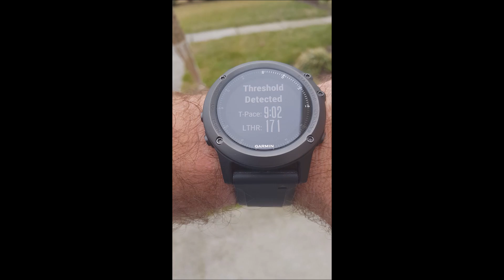Garmin Fenix 3 HR - Lactate Threshold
A brief discussion of lactate threshold and a demonstration of the lactate threshold test on the Garmin Fenix 3 HR